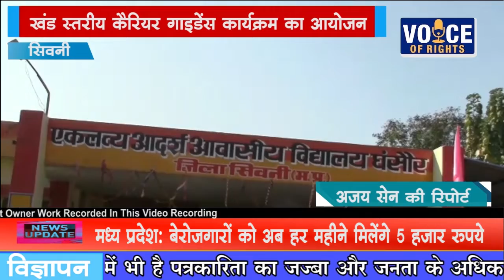NEWS सिवनी खंड स्तरीय कैरियर गाइडेंस कार्यक्रम का आयोजन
एकलव्य आवासीय विद्यालय घंसौर में ओजस यूथ क्लब के द्वारा खंड स्तरीय केरियर गाइडेंस कार्यक्रम का आयोजन किया गया...यह कार्यक्रम समस्त सरकारी स्कूल में अध्ययन कर रहे दसवीं से बारहवीं तक के छात्र-छात्राओं को कैरियर के लिए मार्गदर्शन और वर्तमान कक्षाओं में सब्जेक्ट को लेकर हो रही परेशानियों को किस तरह से दूर किया जा सकता है. यहां पर आए विशेषज्ञों ने छात्र-छात्राओं को सरल भाषा में समझाया. इस कार्यक्रम की महत्वपूर्ण बात यह रही कि घंसौर ब्लॉक के लगभग 2,000 से अधिक छात्र छात्राओं ने हिस्सा लिया. निजी एकेडमी स्कूल के संचालक कुंवर शक्ति सिंह ने बताया कि यह कार्यक्रम उन छात्र-छात्राओं के लिए विशेष महत्व रखता है...जिनके माता-पिता किसानी या मजदूरी करते हैं क्योंकि इन छात्र-छात्राओं के माता-पिता को यह भी नहीं पता होता कि उनके बच्चे क्या पढ़ाई कर रहे हैं. बरहाल इस कार्यक्रम को सफल बनाने में जिला शिक्षा अधिकारी के साथ एकलव्य आवासीय विद्यालय की महत्वपूर्ण भूमिका रही।।